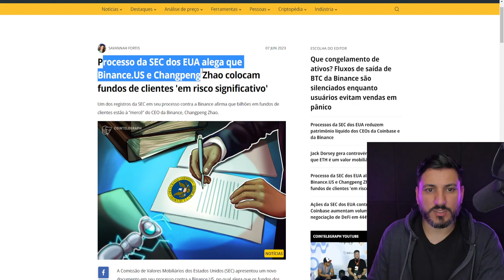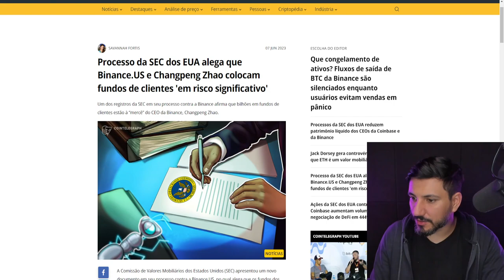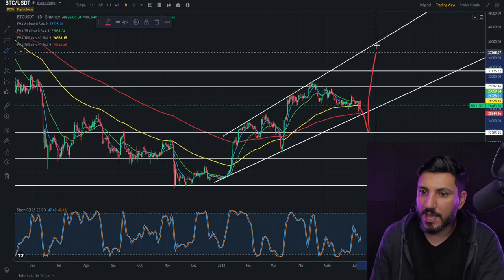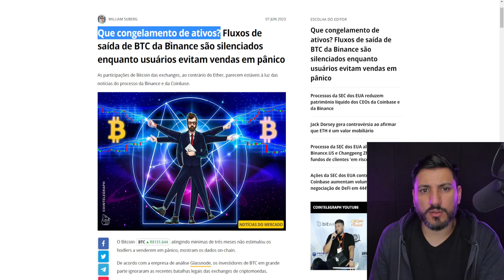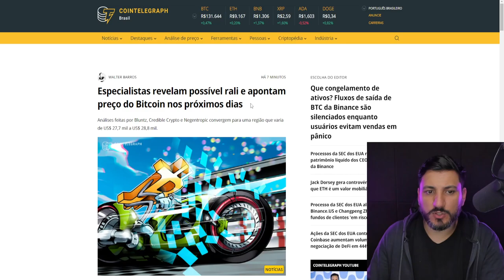PREPARE-SE!!! BITCOIN PODE SUBIR MUITO AGORA!